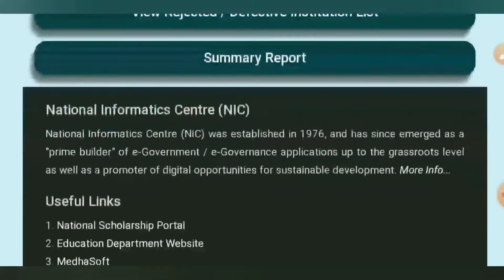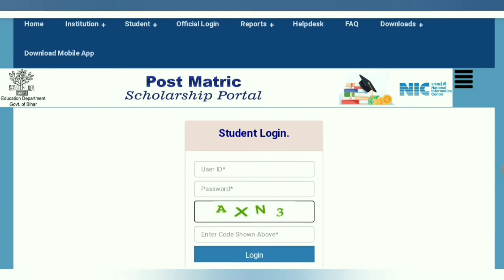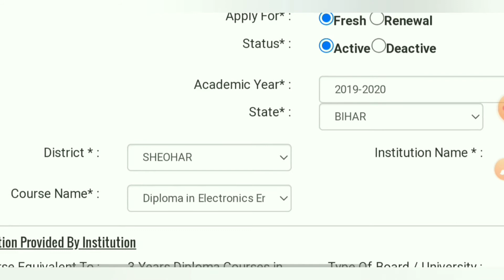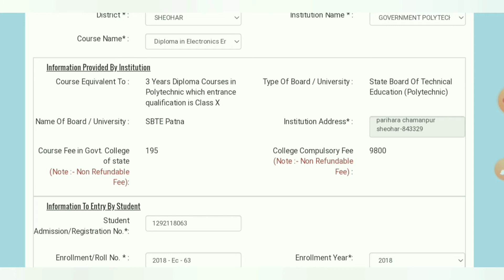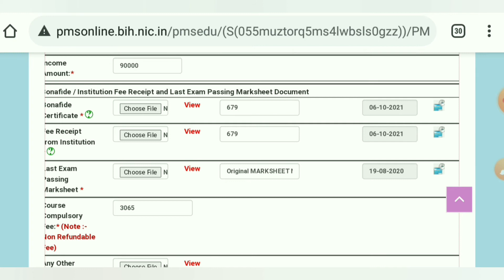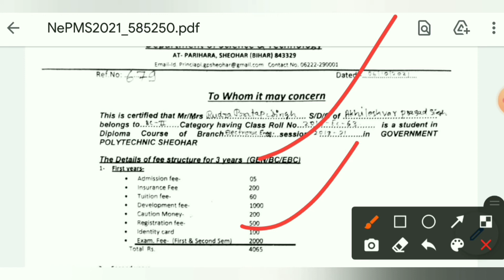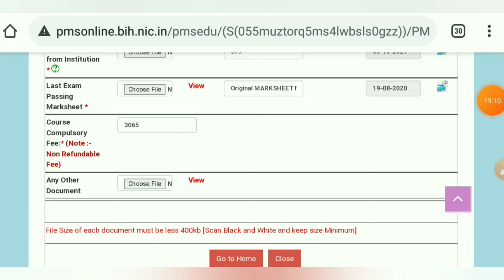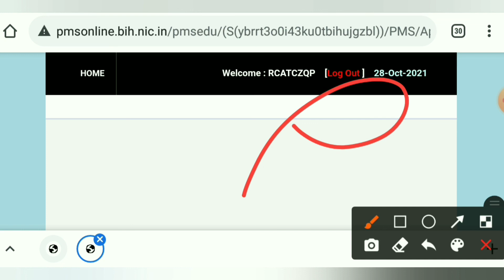Bihar Post Matric Scholarship Form | Step by Step Complete Process.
Diploma Students Must Watch this Video Before Applying Scholarship Form.
Know all about How to Filling Scholarship Form from Mobile Phone.

New Update : 2019-20, 2020-21 Registration Of Student Will Close On 15/11/2021 And 2021-22 Registration Will Close On 30/11/2021